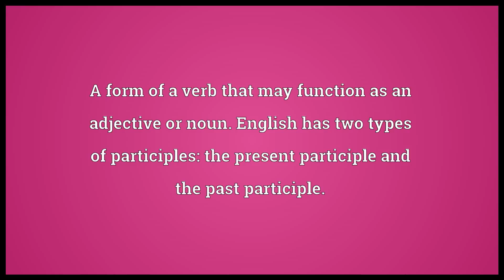participle meaning in English